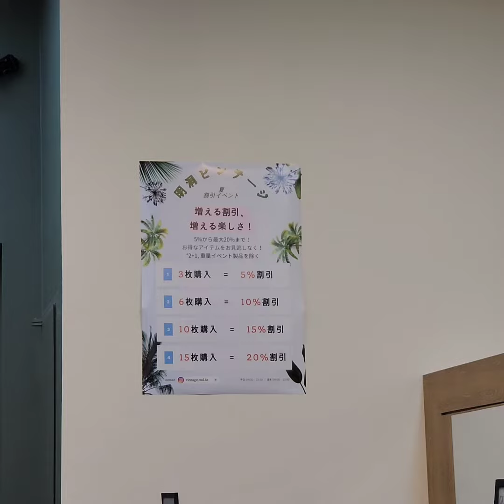Myeongdong vintage shop(Seoul in Korea) 명동 구제샵